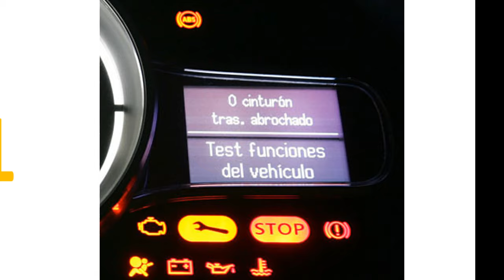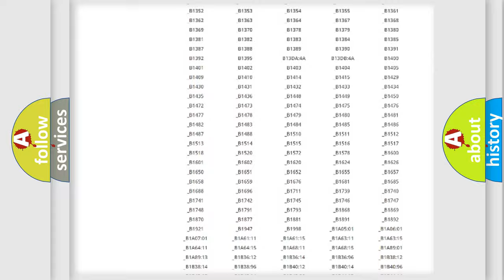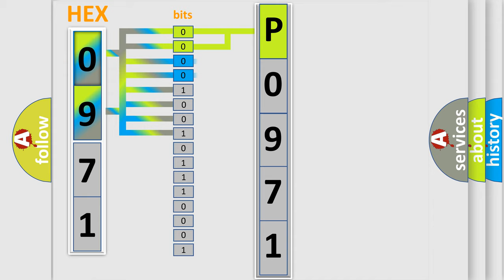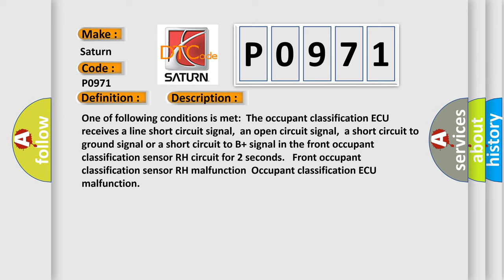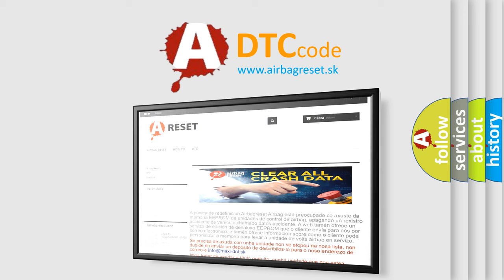DTC Saturn P0971 Short Explanation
Contents:
0:21 Basic DTC analysis according to OBD2 protocol standard.
1:48 Insight into programming
2:58 A diagnostically understandable description of the Diagnostic Trouble Code
3:05 Basic error definition

Make:
Saturn
Code:
P0971
Definition:
Front Occupant Classification Sensor RH Circuit Malfunction
Description:
One of following conditions is met:The occupant classification ECU receives a line short circuit signal,an open circuit signal,a short circuit to ground signal or a short circuit to B+ signal in the front occupant classification sensor RH circuit for 2 seconds. Front occupant classification sensor RH malfunctionOccupant classification ECU malfunction
Cause:
 Front seat assembly RH (Front occupant classification sensor RH) Occupant classification ECU Front seat wire RH